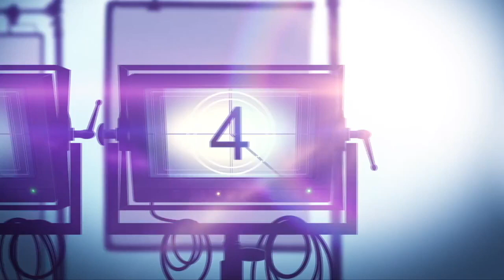Interview: CHILDREN OF THE CORN Star, Kate Moyer, on Unleashing Her Scary Side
This is a @RLJEntertainmentInc  new adaptation of Stephen King's classic, "CHILDREN OF THE CORN" and it describes the events leading up to, and including, the massacre of the adults of a small town in Nebraska by their children, after the adults' irresponsibility ruins the crop and the children's future.